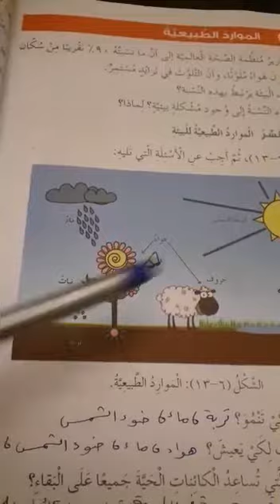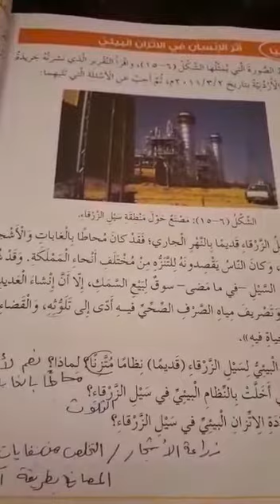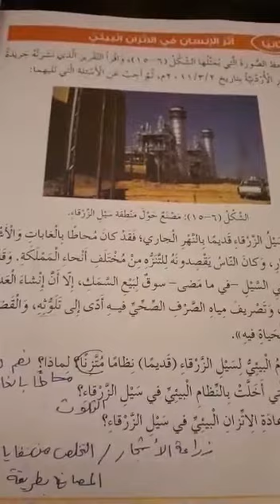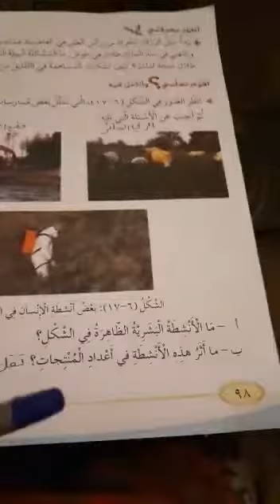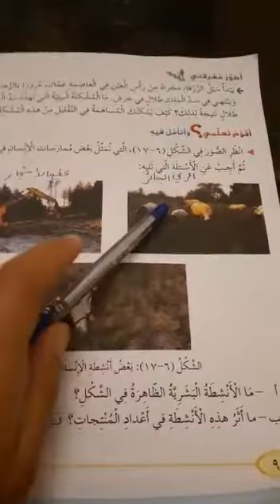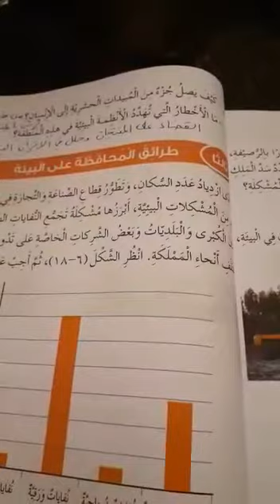4/26_الصف الخامس _علوم عامه _الموارد الطبيعيه